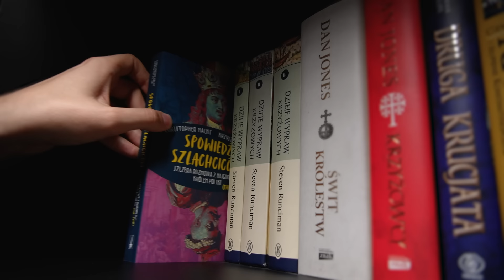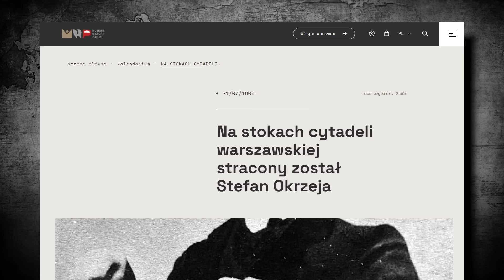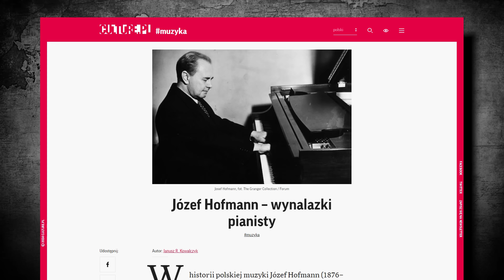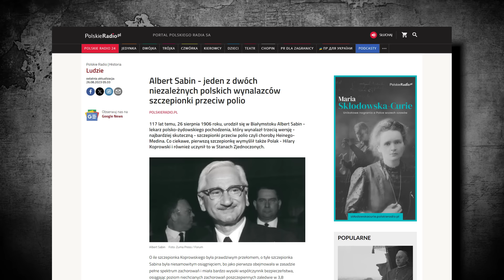10 niesamowitych Polaków, o których nie słyszałeś 3 [TOPOWA DYCHA]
W tym odcinku znów poznacie dziesięć sylwetek postaci z naszej historii, które powinny być szerzej znane. Usłyszycie między innymi o podróżnikach, bohaterach, a także legendarnej polskiej studentce.

Przeczytaj książkę "Spowiedź szlachciców 1670. Szczera rozmowa z najgorszym królem Polski"

00:00 Wstęp
00:12 Spowiedź szlachciców
00:56 Antoni Patek
02:04 Józef Unrug
03:35 Stefan Aleksander Okrzeja
04:52 Józef Hoffmann
06:15 Albert Sabin
07:22 Krzysztof Arciszewski
09:14 Spowiedź szlachciców
09:47 Benedykt Dybowski
11:10 Emil Korytko
12:20 Kazimierz Nowak
14:00 Nawojka
15:03 Outro

Topowa Dycha to kanał popularnonaukowy, który już od dziewięciu lat prezentuje rankingi i zestawienia dotyczące różnych dziedzin życia - przeniesiemy się do odległych zakątków historii, poznamy kulisy spraw kryminalnych i zaskakujące fakty o świecie. Usłyszycie o miejscach bliskich, jak i bardzo odległych. To seria zarówno dla osób, które poszukują lekkiej rozrywki, jak i dla tych którzy chcieliby dowiedzieć się czegoś więcej na temat problemów współczesnego świata. Nowe odcinki pojawiają się w każdy wtorek o 17:00.